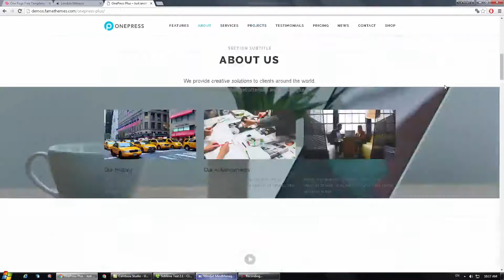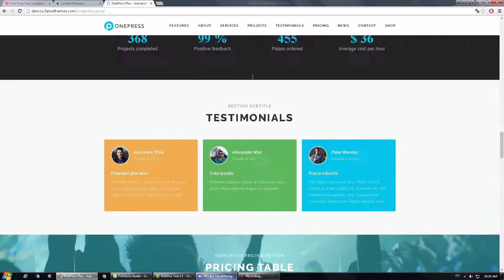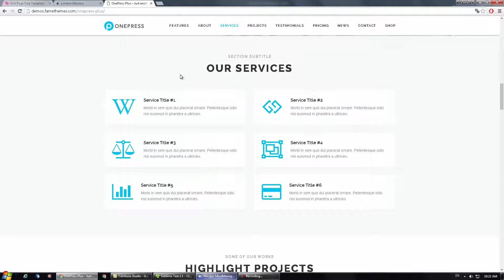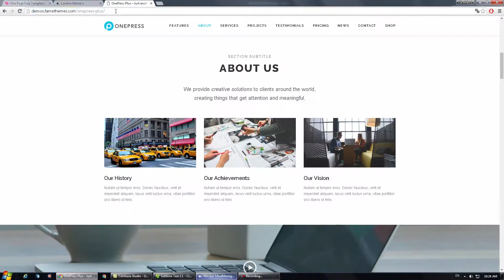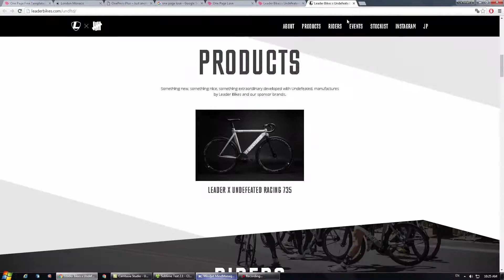11 Giới thiệu project và xu hướng web one page